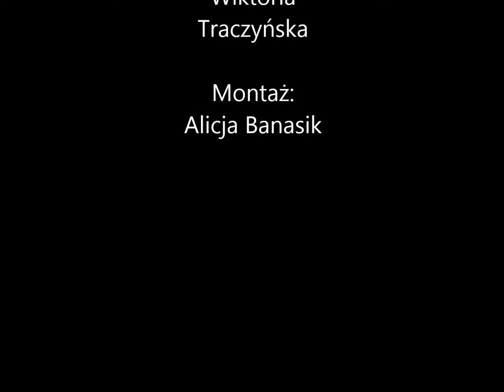Zumba wymiana P3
Film uczennicy Alicji Banasik: Zajęcia zumby  prowadzone podczas wizyty uczniów z liceum w La Roche we Francji